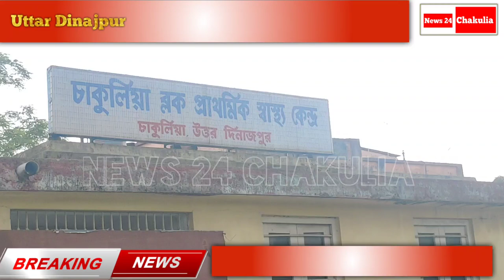বাইক নিয়ন্ত্রণ হারিয়ে ছাগলের সাথে ধাক্কা খেয়ে আহত ১, চিকিৎসাধীন চাকুলিয়া গ্রামীণ হাসপাতাল।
রবিবার প্রায় বিকেল তিনটার সময় উত্তর দিনাজপুর জেলার চাকুলিয়া থানার অন্তর্গত সিএস গ্রামে চাকুলিয়া থেকে কানকি গামি p.w.d. রাস্তায় সেথর গ্রামে বাইক নিয়ন্ত্রণ হারিয়ে ছাগলের সাথে সংঘর্ষের জেরে আহত হয় বাইক চালক।

স্থানীয় সূত্রে জানা গিয়েছে বাইক চালক ঘটনা ঘটার পর সেখান থেকে পালিয়ে যাই। কিছুক্ষণ পর ঐ খাসিটি মারা যায়।

পরে বাইক চালক চাকুলিয়া গ্রামীণ হাসপাতাল এ আত্মীয় স্বজনদের সঙ্গে নিয়ে চিকিৎসার জন্য পৌঁছায় যেখানে দেখা যায় তার একটি হাত গুরুতর ভাবে আঘাত হওয়ায় কর্তব্যরত ডাক্তার তাকে হাতের ছবি করার জন্য বলেন।

বাইক চালক এর নাম সন্তোষ মন্ডল 35 বছর বয়স গ্রাম সিরসি, তিনি জানিয়েছেন সির্সি থেকে ভাগনার দিকে যাচ্ছিলেন এমন সময় ছাগলটি হঠাৎ করে সামনে আসলে নিয়ন্ত্রণ হারিয়ে পড়ে যায়।